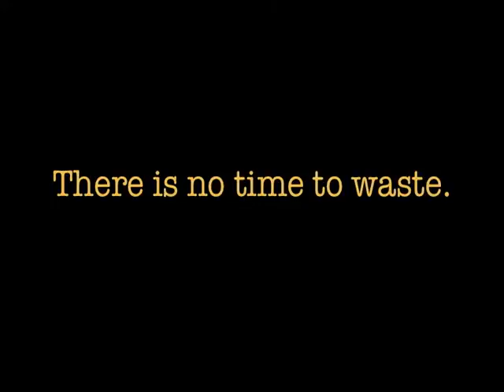The Climate Message: Christian Etsey Wornyah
Christian Etsey Wornyah — Sogo